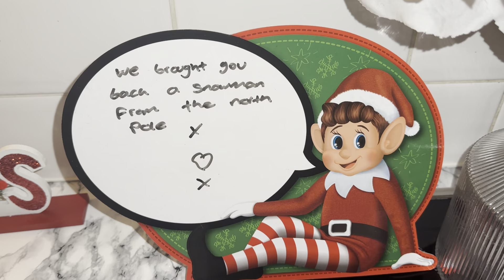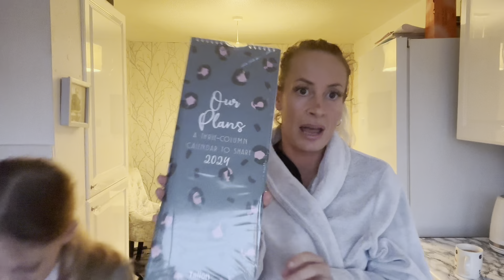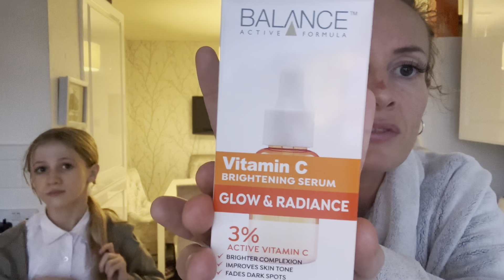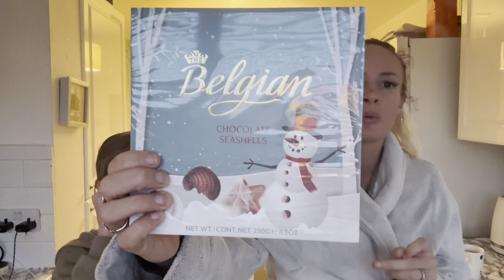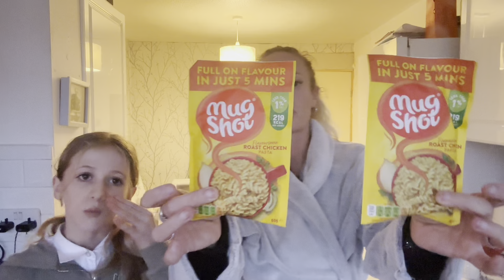Spend another day with me massive 90 percent off in pound land haul , lunch out , workout , uk mom